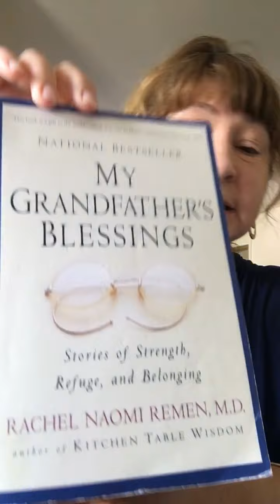Reading Aloud to Grownup’s #11 My Grandfather’s Blessings by Rachel Naomi Remen, M.D. — Sh’ma